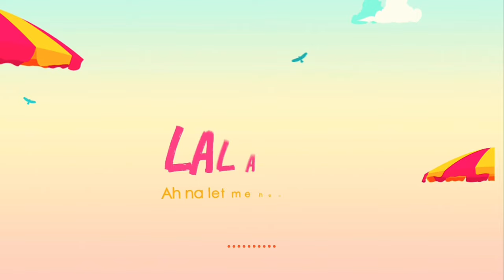Darassa X Zuchu - Romeo (Official Music Video)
Commentary: ernest__lian

zuchu x darassa
darassa x zuchu
romeo video by darassa x zuchu
zuchu x darassa romeo video
romeo by zuchu
romeo by darassa